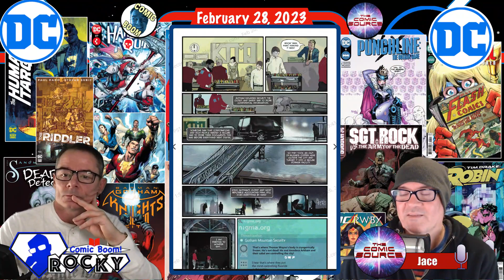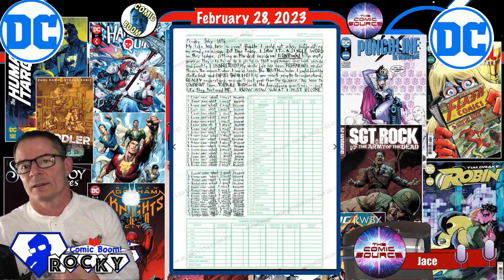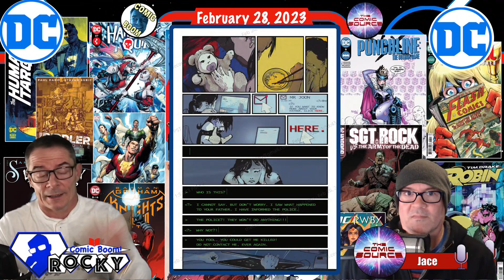DC Comics - Feb 28, 2023 - Action Comics 1052; Human Target 12; Star Girl; Batman & Robin; Tim Drake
0:00 - State of the Industry
5:55 - Sgt. Rock v. Army of the Dead 6
14:36 - Batman: Gotham Knights: Gilded City 5
23:21 - Batman and Robin 5 by Mark Waid
31:29 - The Human Target 12 by Tom King and Greg Smallwood
44:49 - Punchline: The Gotham Game 5 by Tini & Blake Howard
53:32 - Action Comics 1052 by Phillip Kennedy Johnson
1:04:59 - Lois & Clark by Dan Jurgens
1:09:53 - Power Girl by Leah Williams
1:17:43 - Riddler: Year One 3
1:23:16 - Harley Quinn 27
1:32:14 - Detective Comics 1069 by Ram V
1:46:57 - Tim Drake: Robin 6
1:54:41 - Shazam: Fury of the Gods Special
2:00:20 - Blue Beetle: Graduation Day 4
2:09:14 - Sandman Presents: Deadboy Detectives 3
2:16:38 - Star Girl: The Lost Children 4 by GeoffJohns and Todd Nauck
2:26:40 - Worst of the week
2:27:03 - Pick of the Week